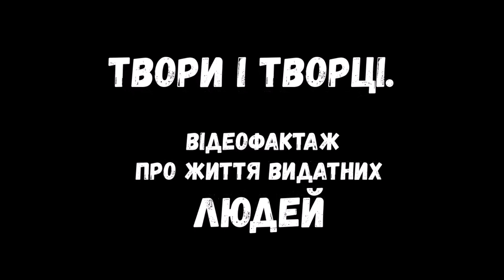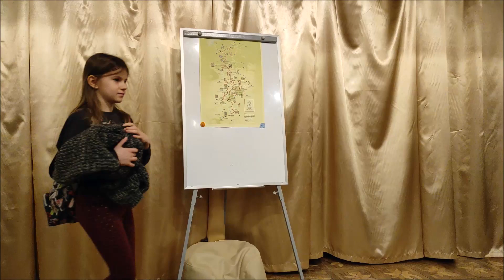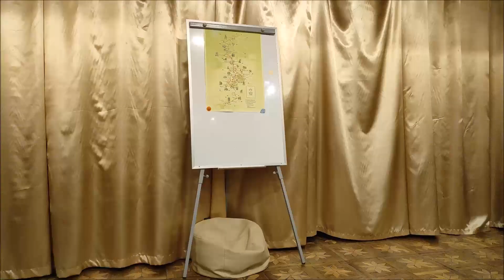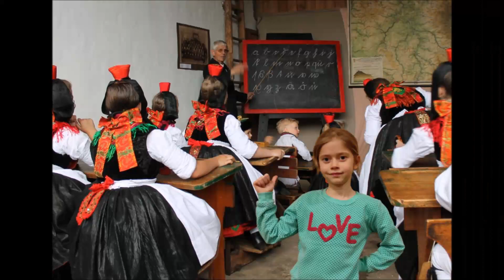Вільгельм Грімм: Німецька дорога казок. Медіапроєкт «Твори і Творці».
Новий випуск проєкту «Твори і Творці» присвячений 235-річчю від дня народження Вільгельм Грімма знайомить глядача з «Німецькою дорогою казок» – надзвичайним туристичним маршрутом. Оповідають історію учасники дитячої студії лялькового театру «Бібабо»